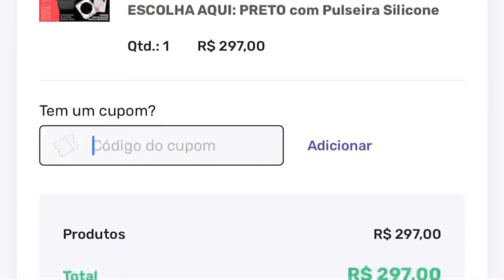LANÇAMENTO SMARTWATCH M SEVEN MAX SERIES 7 PRATA - TUDO EM DETALHES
Smartwatch M SEVEN MAX PRATA, acompanhe nesse vídeo o unboxing completo. Smartwatch sensacional.

Abraço!